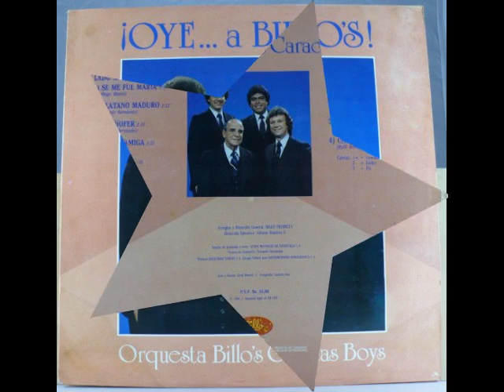Billos Caracas Boys Aguinaldo De Ayer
Las Orquestas Más Popular De Venezuela
Billo's Caracas Boys De Billo Frometa
tema: Aguinaldo De Ayer
canta: Oswaldo Delgado
autor: Porfirio Rodríguez
genero: Aguinaldo
álbum Discografíco: Oye A Billo
selló: Dísquera unidas
serial: LPB-3-84